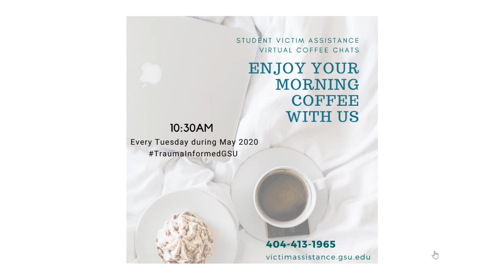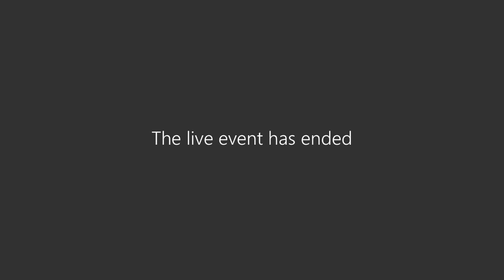Student Victim Assistance (SVA) Coffee Chats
Georgia State University students, please share your thoughts on this video by completing a short survey

Student Victim Assistance will provide weekly updates of resources for victims and survivors, of any type of crime, both on and off the campuses of Georgia State University.

This video is made available to registered Georgia State University students for educational and wellness purposes.
For mental health emergencies, please call 911.